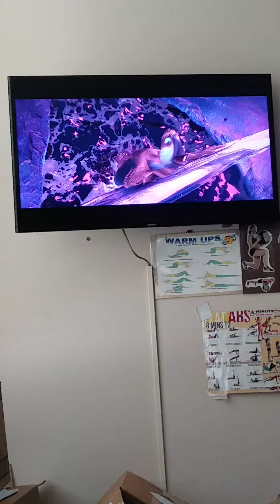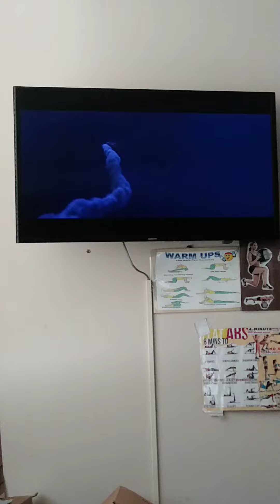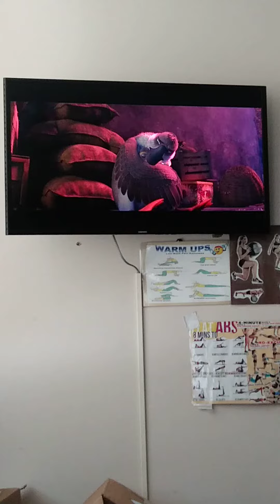Duck Duck Goose (2018): Final Battle Between Peng And Banzou!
Peng fighting against Banzou in a final battle!